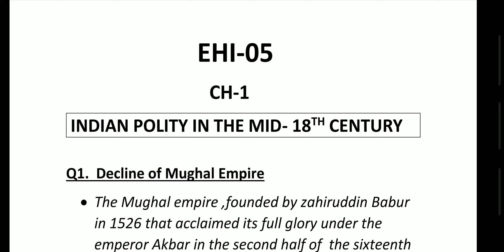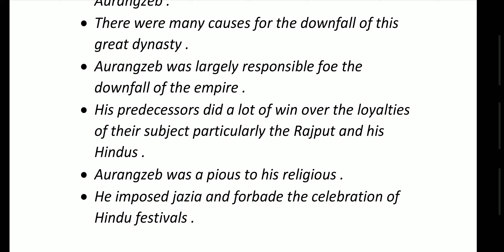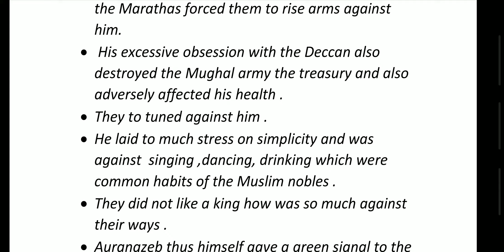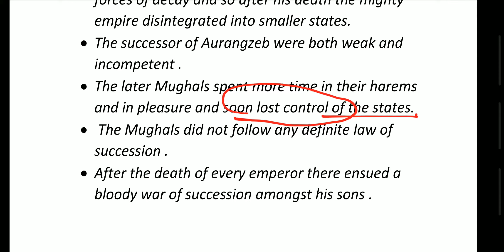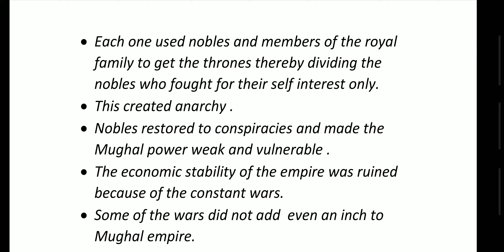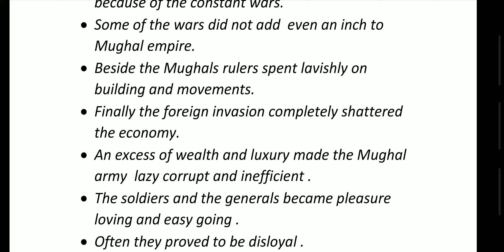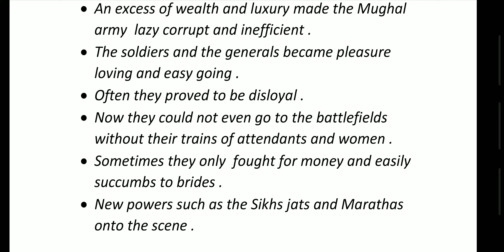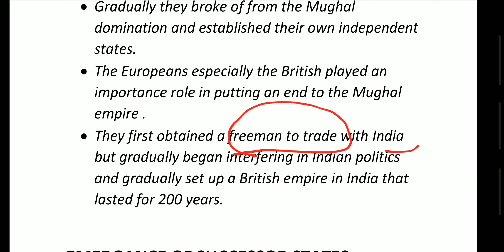Decline of mughal empire || Ehi 05 || Block 1 ||chapter 1 || Q1